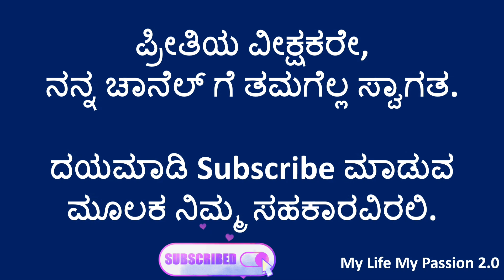ಪದಬಂಧವನ್ನು ಪೂರ್ಣಗೊಳಿಸುವಿರಾ?? || Kannada Puzzle || Kannada padabandha